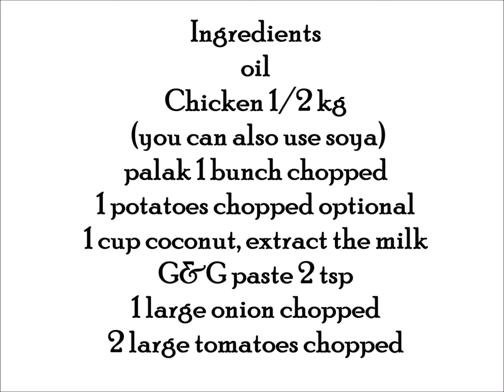Palak, Potato & Chicken Gravy Recipe!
Vegetarians can replace chicken with soya, else can make this curry using just palak and potatoes.

This recipe serves 4, cooking time 20-30 minutes.